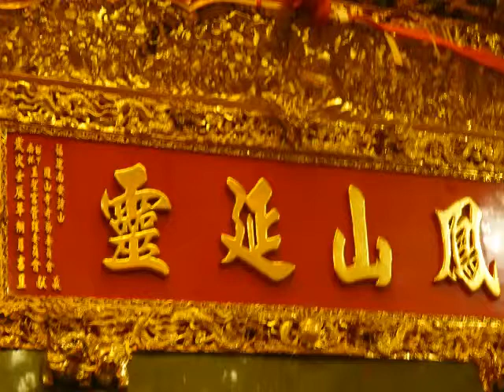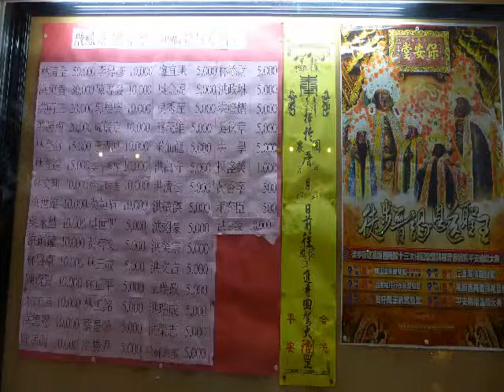初訪紅毛港遷村後的飛鳳寺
2009年我與社大志工參加中華民國高雄文化局辦的"紅毛港的故事話劇"比賽得了佳作
但從沒有去過紅毛港的有才知道他的廟宇文化
看戲的一位阿嬤還感動得哭了跑來後台問我們是不是紅毛港的人